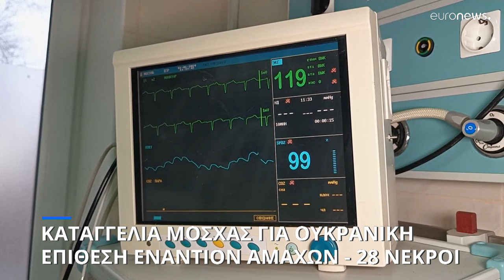28 νεκροί από καταγγελόμενη από τη Μόσχα ουκρανική επίθεση σε ελεγχόμενη από τη Ρωσία περιοχή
Δέκα άνθρωποι απεγκλωβίστηκαν ζωντανοί από το κτήριο που ισοπεδώθηκε και στέγαζε αρτοποιίο